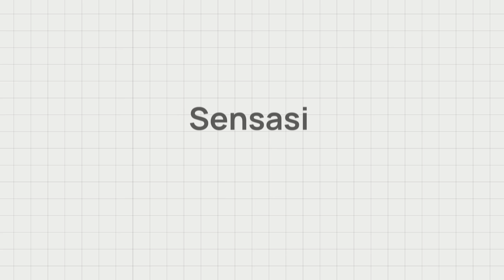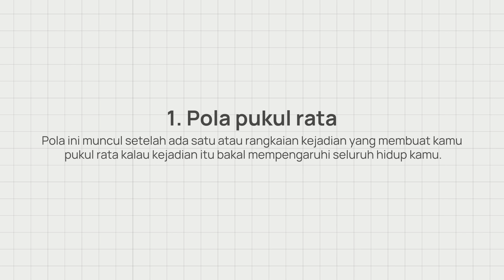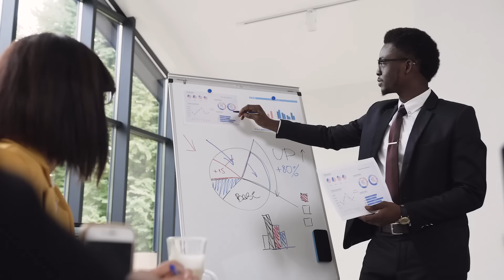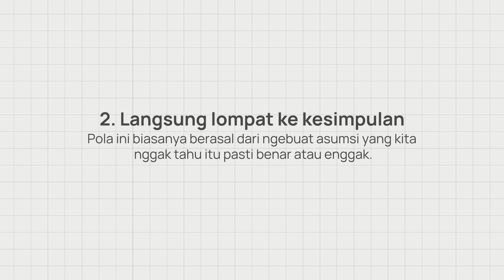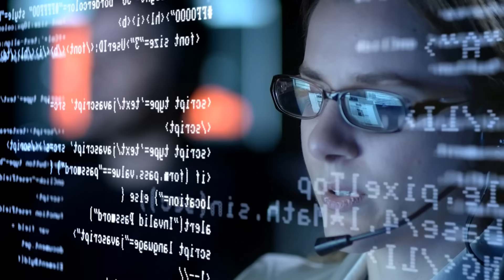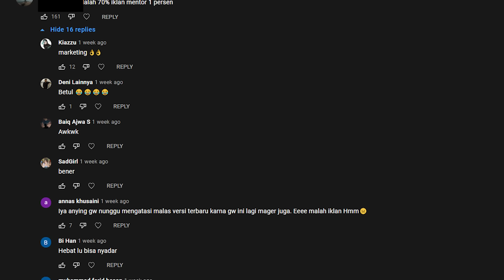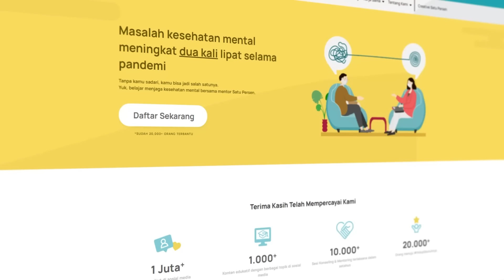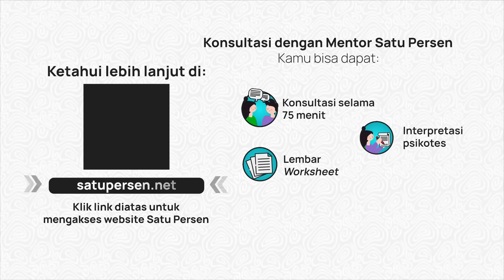Kenali Pikiranmu, Kurangi Overthinking-mu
Kenapa kita suka berpikir negatif dan jadi overthinking? Apa yang menyebabkan pikiran kita kayak gitu ya? Di video ini, Evan bakal jelasin 3 pola pikiran negatif yang seringkali ditemuin. Jadi, simak penjelasannya sampai selesai ya!

Buat lo yang butuh teman bicara untuk nyertain semua masalah lo,
sabi check link di bawah ini yaa:

Tes tingkat overthinking dulu yuk! GRATIS!

Selain itu, lo juga bisa akses playlist khusus buat video-video tentang Gen Z di sini:

Dan buat lo yang pengen diskusi bareng Perseners lainnya, lo bisa banget ikutan grup komunitas kita di link berikut ini

APA ITU SATU PERSEN?

SOCIAL MEDIA UTAMA SATU PERSEN

TIM PENYUSUN VIDEO
Scriptwriter: Nabila Isnandini
Audio Editor: Ananda Luchiano
Video Editor: Adi Rachman
Presenter: Ifandi Khainur Rahim
Poster Illustrator: Michelle Carolina
Poster Designer: Michelle Carolina